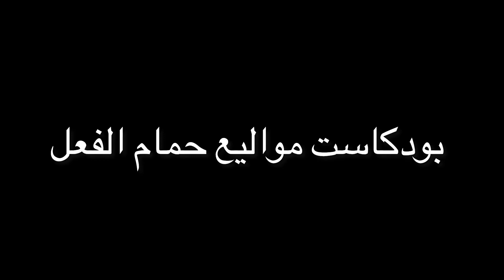بودكاست مواليع حمام_الفعل كونسيبت جديد podcast